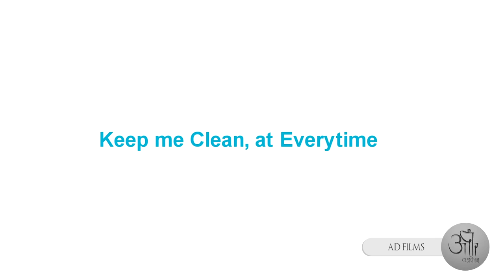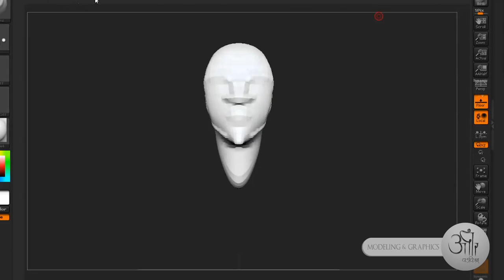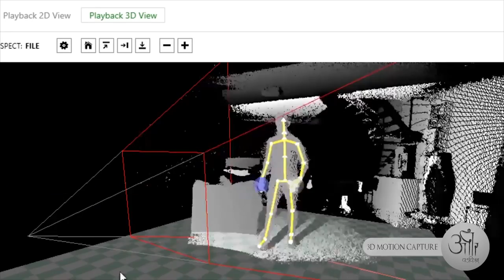Projects Portfolio 2015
Our 2015 portfolio of previous projects